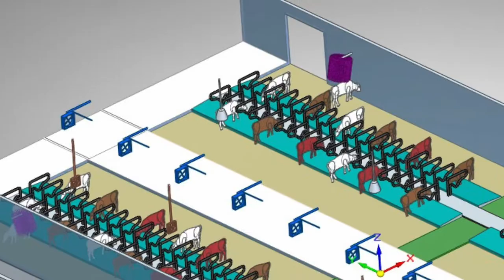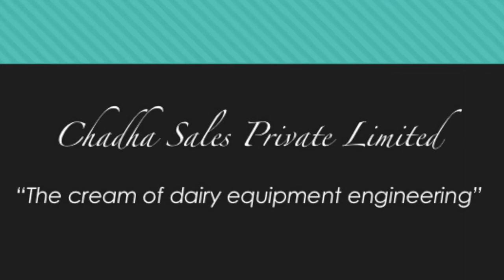Dairy Equipment. Chadha sales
Dairy Equipment milk